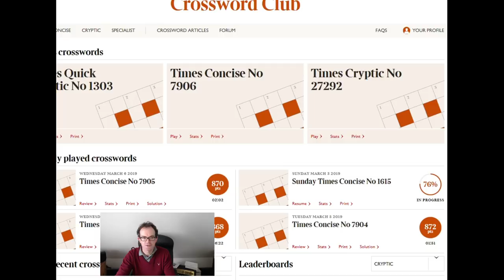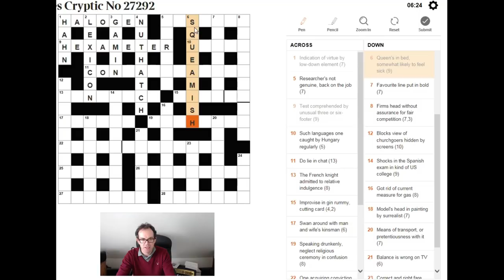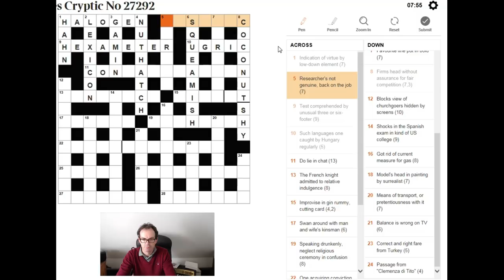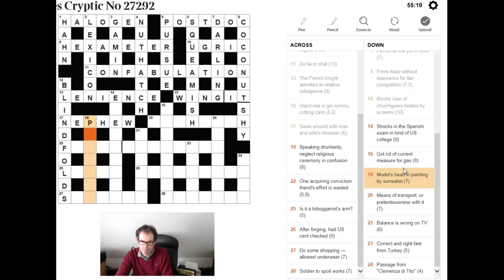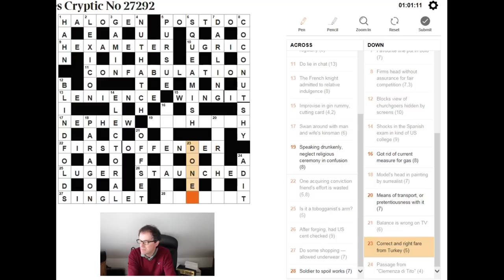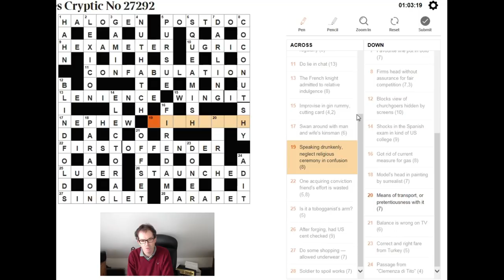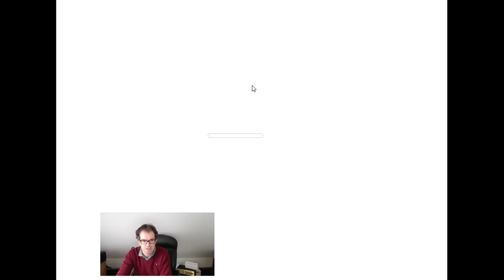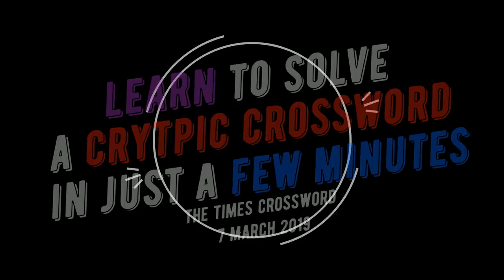Learn To Solve A Cryptic Crossword In Just A Few Minutes!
We talk through the solve of today's Times Crossword.  This is a difficult puzzle with a fair amount of esoteric vocabulary!

If you have a puzzle you'd like to see us solve, please either email or tweet it to us at: